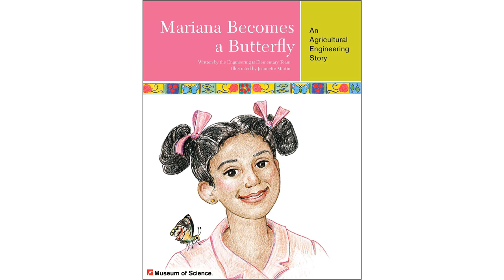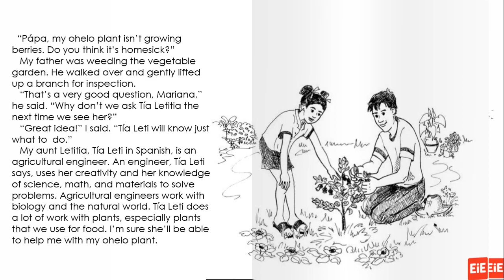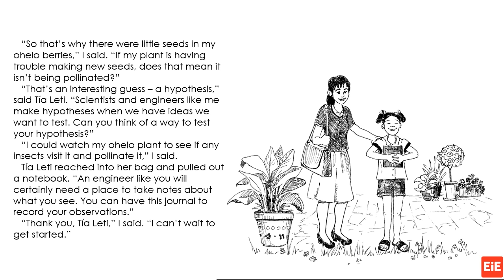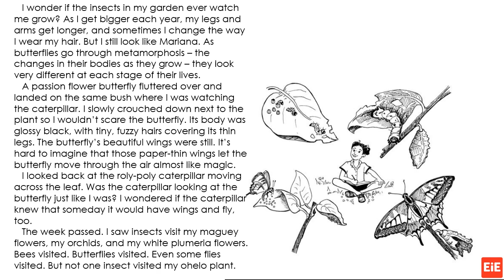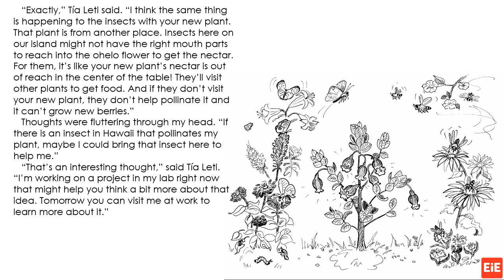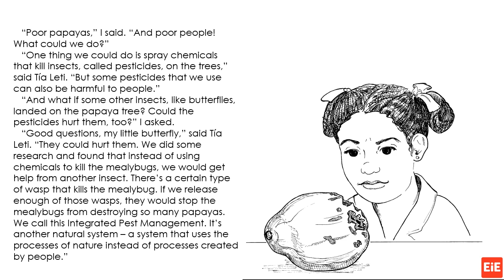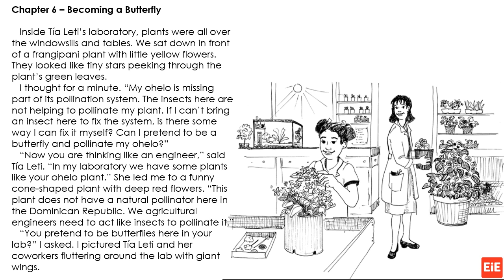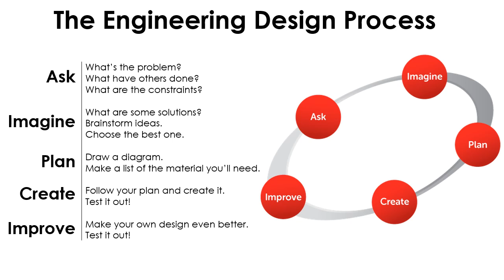Mariana Becomes a Butterfly - Complete